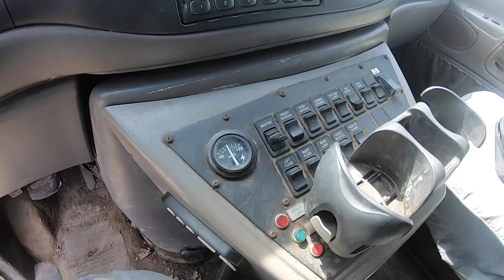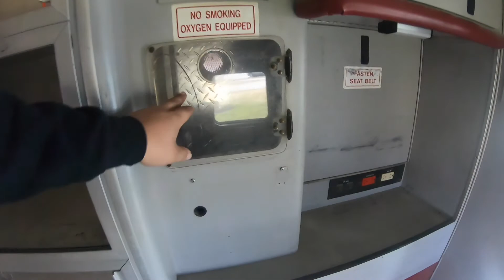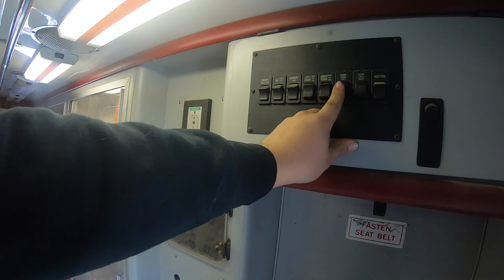WE BOUGHT AN AMBULANCE (WEE WOOO)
We purchased this ambulance for the racing program to haul tools, parts and the trailer and car. My truck, my baby truck is only a 1500. THIS TRUCK is a 7.3 power stroke turbo diesel that will pull a house down and pull the racing equipment with no issues.